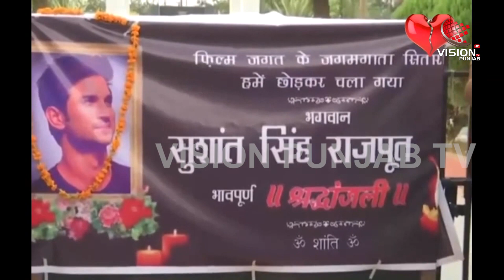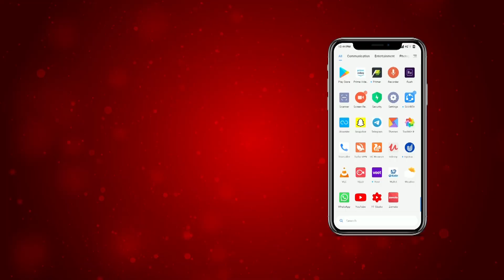ਸੁਸ਼ਾਂਤ ਸਿੰਘ ਰਾਜਪੂਤ ਦੀ ਮੌਤ ਤੋਂ ਬਾਅਦ ਇਨ੍ਹਾਂ ਬਾਲੀਵੱਡ ਸਿਤਾਰੀਆਂ ਖਿਲਾਫ ਦਰਜ ਕਰਵਾਈ ਗਈ F.I.R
ਬਾਲੀਵੁੱਡ ਐਕਟਰ ਸੁਸ਼ਾਂਤ ਸਿੰਘ ਰਾਜਪੂਤ ਦੀ ਮੌਤ ਨੂੰ ਲੈ ਕੇ ਬਿਹਾਰ ਦੇ ਮੁਜ਼ੱਫਰਪੁਰ 'ਚ ਬਾਲੀਵੁੱਡ ਦੇ ਕਈ ਮਸ਼ਹੂਰ ਵਿਅਕਤੀਆਂ ਖਿਲਾਫ ਮਾਮਲਾ ਦਰਜ ਕੀਤਾ ਗਿਆ ਹੈ। ਮੁਜ਼ੱਫਰਪੁਰ ਵਿੱਚ ਸੁਸ਼ਾਂਤ ਸਿੰਘ ਖੁਦਕੁਸ਼ੀ ਕੇਸ ਵਿੱਚ ਕਰਨ ਜੌਹਰ, ਸਲਮਾਨ ਖ਼ਾਨ, ਏਕਤਾ ਕਪੂਰ, ਸੰਜੇ ਲੀਲਾ ਭੰਸਾਲੀ, ਸਾਜਿਦ ਨਾਡੀਆਡਵਾਲਾ, ਆਦਿੱਤਿਆ ਚੋਪੜਾ, ਭੂਸ਼ਨ ਕੁਮਾਰ ਅਤੇ ਦਿਨੇਸ਼ ਸਣੇ 8 ਕਲਾਕਾਰਾਂ ਖ਼ਿਲਾਫ਼ ਕੇਸ ਦਰਜ ਕੀਤਾ ਗਿਆ ਹੈ।